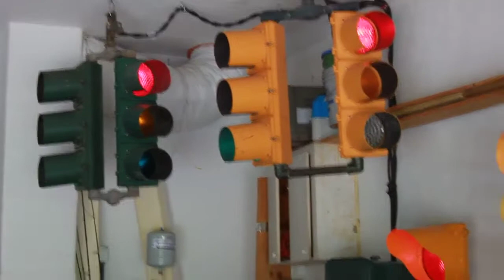Garage Traffic Signal Setup